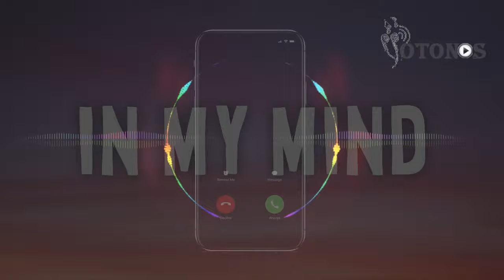Descargar tonos de llamada In My Mind MP3 gratis para teléfono - YoTonos